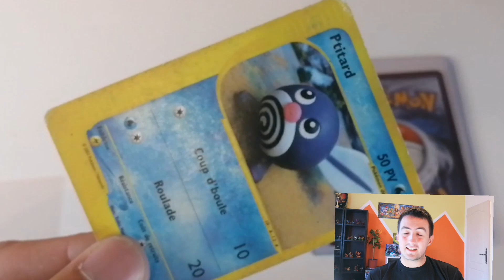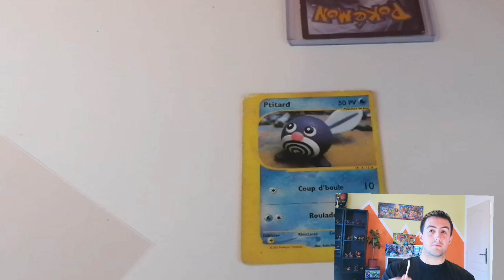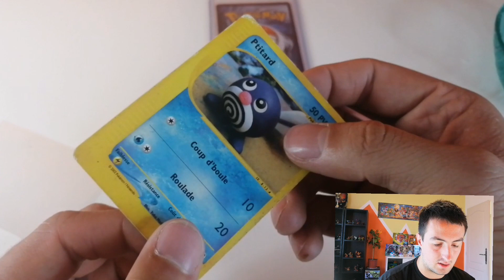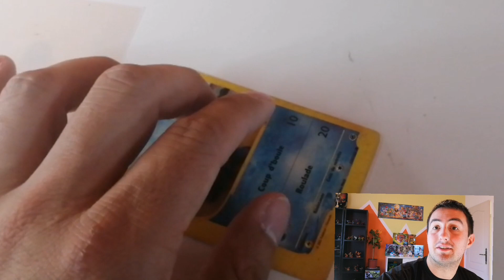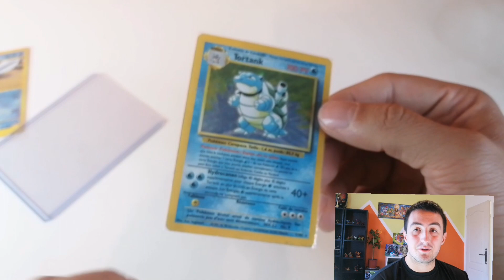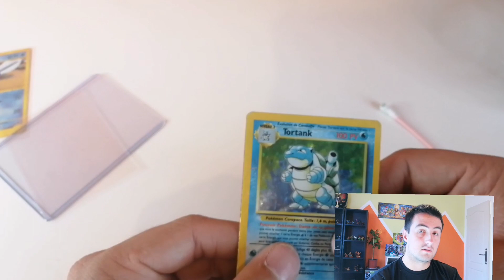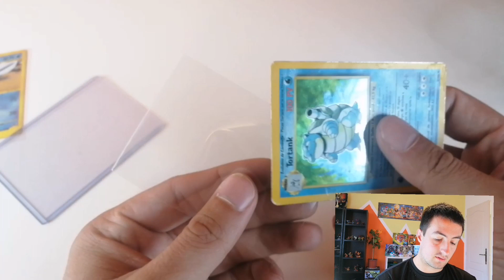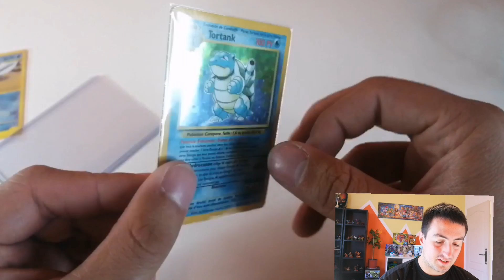Restauration périlleuse sur une cartes d'exception et petite technique de nettoyage !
Bonjour,

Aujourd'hui petite vidéo sur une restauration que j'ai effectué dans la semaine. Plus de 2h de travail pour arriver a ce résultat hesitez pas a me dire en commentaire ce que vous en pensez.